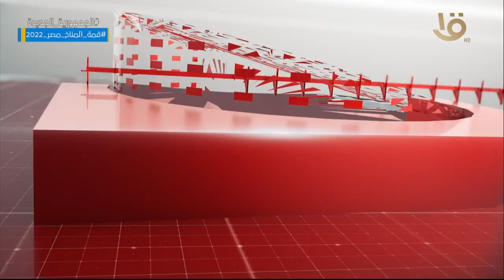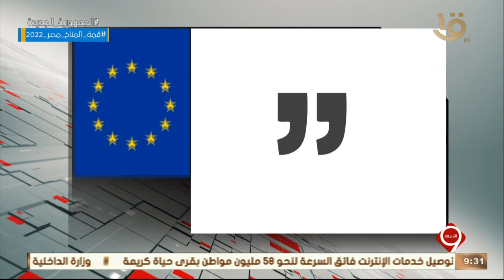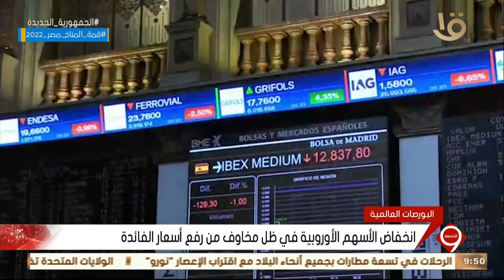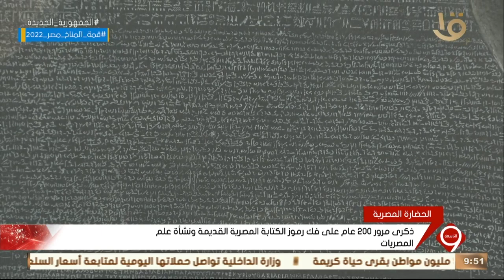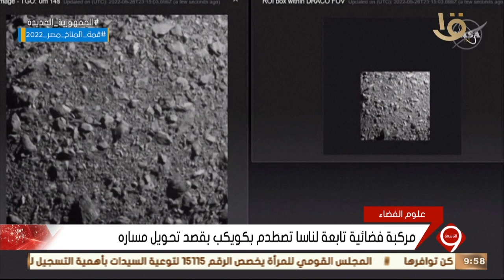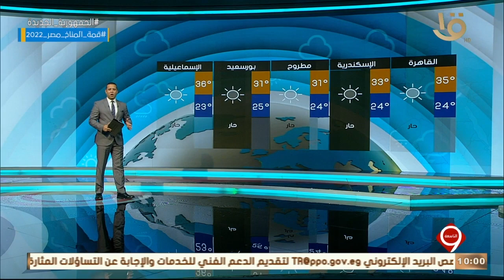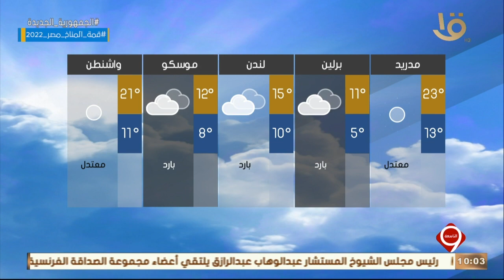نشرة التاسعة | أهم الأخبار السياسية والاقتصادية محليا وعالميا.. 27-9-2022